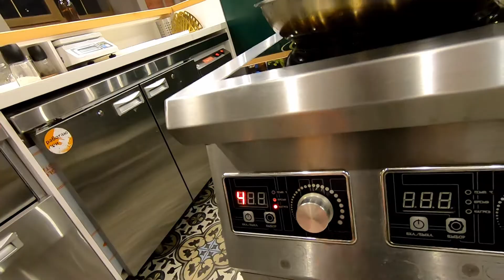ТАНЦЫ СО ВКУСОМ 🥩🧂 | ТАНЦЫ СЕЗОН X | DANIEL DALLAS 📣🌎 Around the World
🔊 Хочу поделиться миксом того, что обычно несовместимо

🎬 Filmed during my journey 🌎

Song: Fantastic Love By |  The Floozies

WARNING: These tutorials do involve moves that take time and hard work to learn and should not be attempted until you do proper stretching and muscles warm up master the basics. Make sure you get comfortable with the moves before moving on, and make sure you have an open space to dance in. I am not responsible for any injuries, sore muscles or broken furniture while you are attempting these tutorials. Take it easy until you feel comfortable.